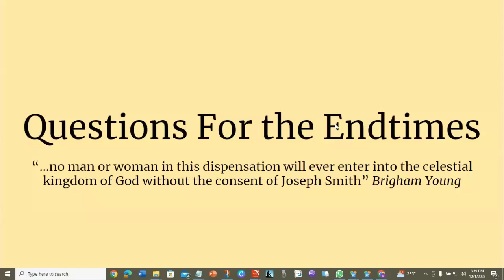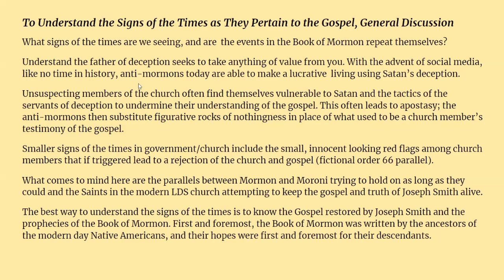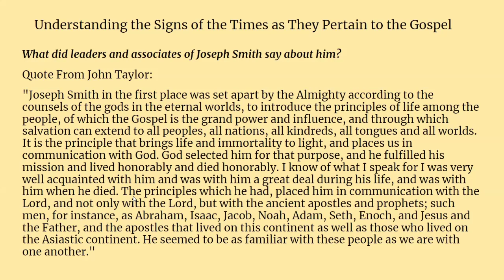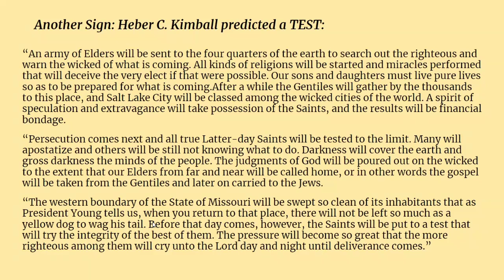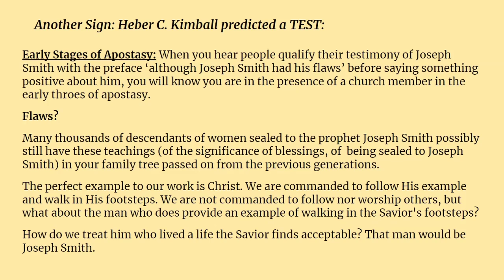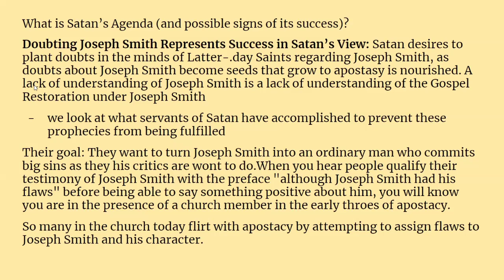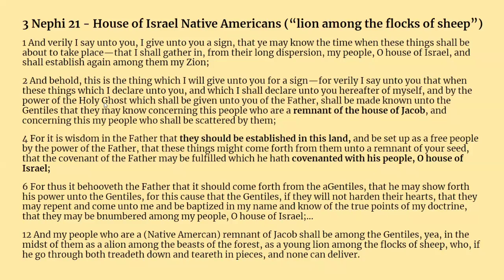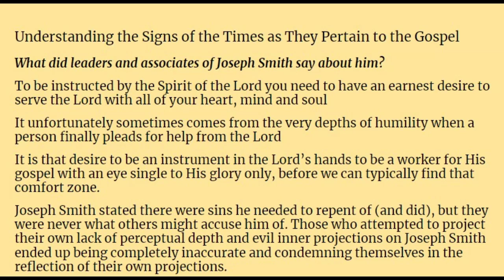Interpreting Signs of End Times: Through the Lens of Joseph Smith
In this video, we provide knowledge and keys to help understand the end times. When you apply what we teach you here you will not be caught off guard and recognize and interpret the signs of the times for what they are. The significance of Joseph Smith and his role in the restored gospel is emphasized.
We explore the parallels between his teachings and the celestial kingdom, as well as the importance of asking questions and seeking understanding. Misconceptions and criticisms surrounding Joseph Smith are addressed, emphasizing the need to comprehend his greatness and the impact he had not only on the Church, but the planet. Join in this enlightening discussion as we rely on the foundational truths Joseph Smith provided to the world, and gain a deeper appreciation for Joseph Smith's contributions.